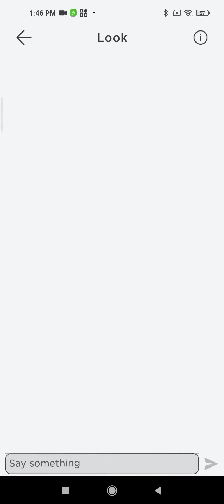DONT PLAY THIS GAME..(it gets your location)